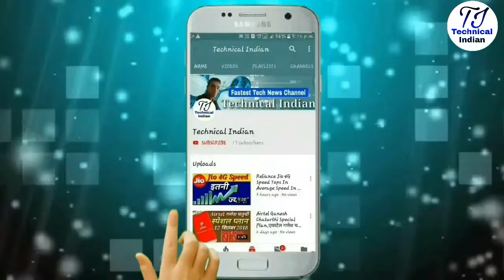Jio New OFFER : Jio Festive Gift Card OFFER | Jio Diwali Gift Card OFFER.